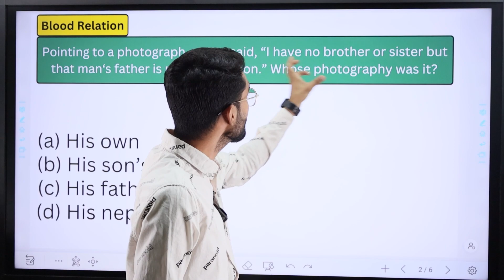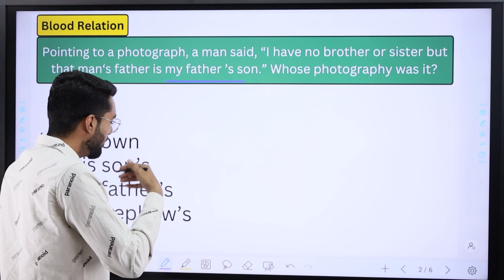Blood Relation | Reasoning Class for All Government Exams | SSC CHSL/CGL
🚀 Start your Preparation strong with 'TAIYARI KA BOOSTER' for SSC, bank, IB, SBI, and government exams!

📘 Video lessons cover Quantitative Aptitude and Reasoning Ability which contains solved handpicked Questions seen in almost every exam.
🧠 1000 key GK questions for a well-rounded knowledge base.
📚 2000 practice questions Tailored for Quantitative Aptitude and Reasoning Ability
🌐 Latest current affairs Compiled.
🧑‍💻 Mobile-friendly learning for your convenience.

Question Solved (SSC CGL pyq) :Pointing to a photograph, a man said, "I have no brother or sister but that man's fathe's son." Whose photograph was it ?